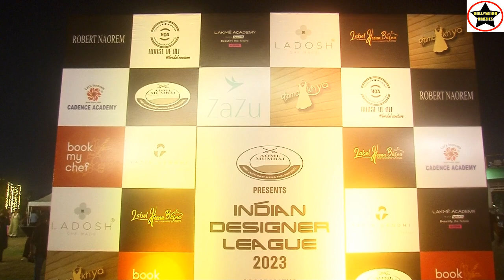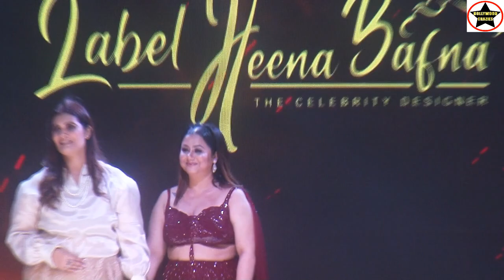Eram Faridi walked as celebrity showstopper for Designer Label Heena Bafna in Indian Designer league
Eram Faridi walked as celebrity show stopper for Designer Label Heena Bafna in Renowned show Indian Designer league